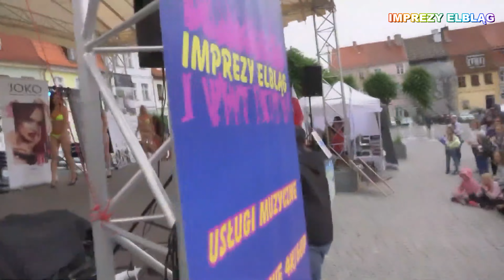█▬█ █ ▀█▀ VIP Stroje Kąpielowe Bursztynowa Miss Lata 2019 Rynek w Gniewie 06 07 19Official Music Vid